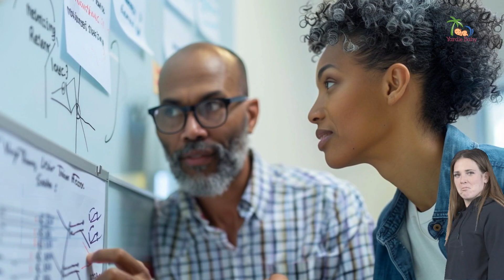Why Will Your Baby's Eye Color Change? (It's Not What You Think!)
Discover the enchanting journey of your baby's eye color transformation! In this video, we unravel the mysteries behind those captivating baby blues and when you can expect them to change. Learn about the science of melanin, the role of genetics, and some Caribbean wisdom to predict your little one's final eye shade. Get tips on capturing those precious moments and enjoying the miraculous ride of watching your baby's eyes reveal their true colors.